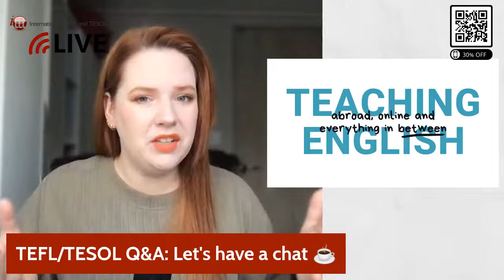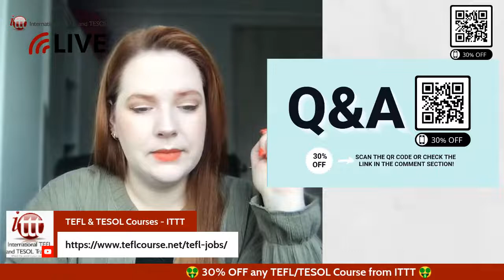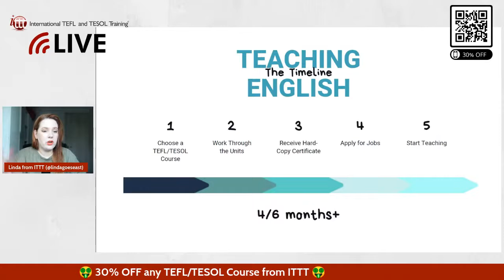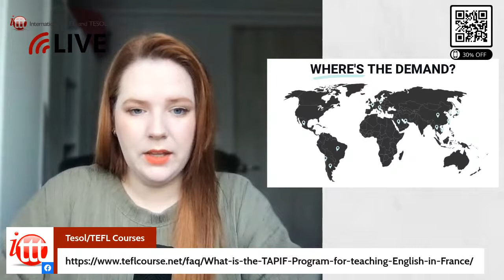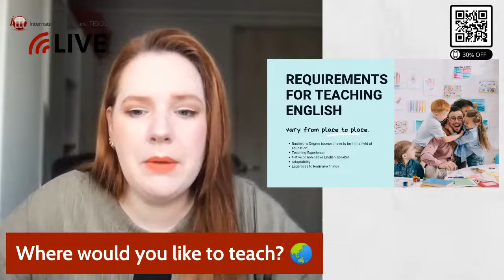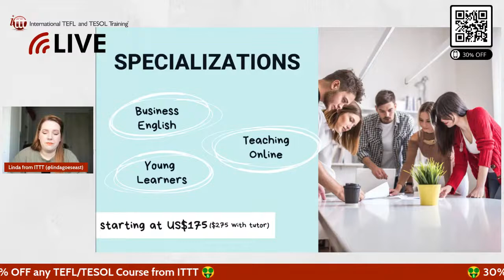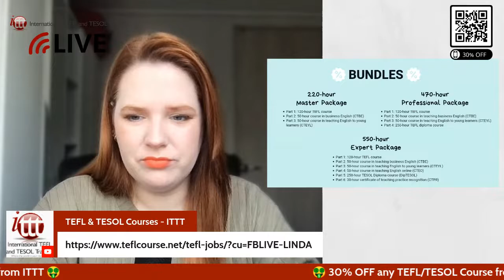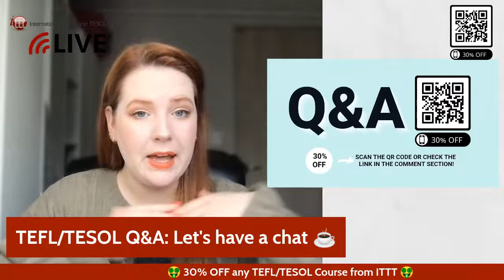Live TEFL/TESOL Q&A: Ask Us Anything!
Join us live and ask us your most burning questions about teaching English, TEFL/TESOL, and everything in between!